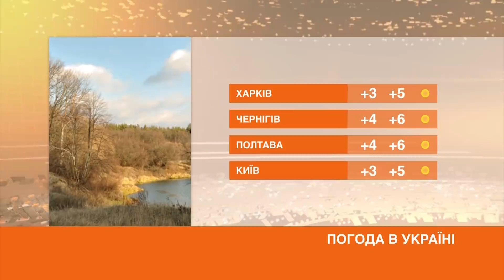Факти ICTV — Випуск 6:45 (10.11.2021)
Факти ICTV – останні новини України та світу на 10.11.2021. У новому випуску програми Факти ICTV дивіться: Кіпр перша країна ЄС, яка зберегла можливість в’їзду для українців; нелегали зі Сходу, яких Білорусь намагається незаконно допровадити на територію ЄС, можуть спробувати піти через Україну.